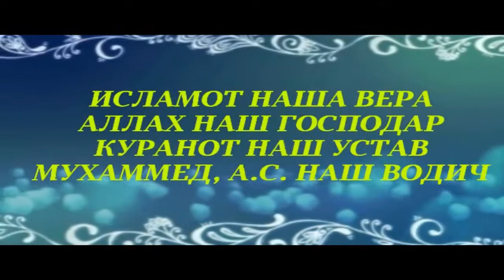СВЕСТ ЗА КОЛЕКТИВНА ОДГОВОРНОСТ